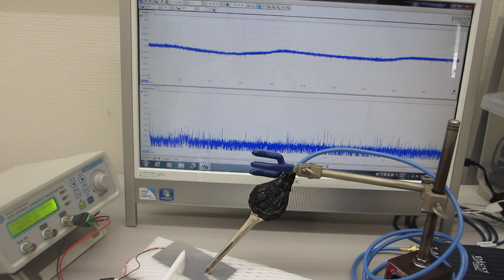表面弾性波のコントロールに関する超音波実験（超音波システム研究所）